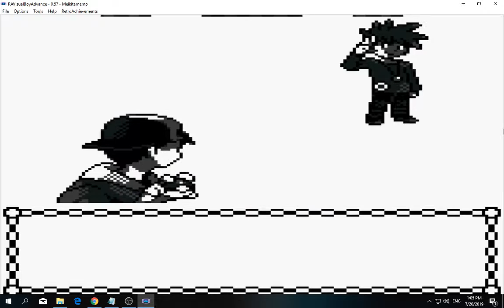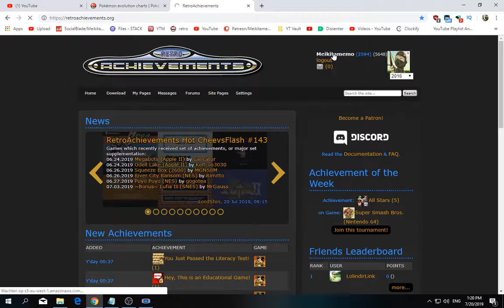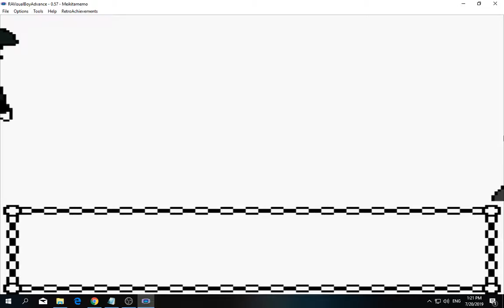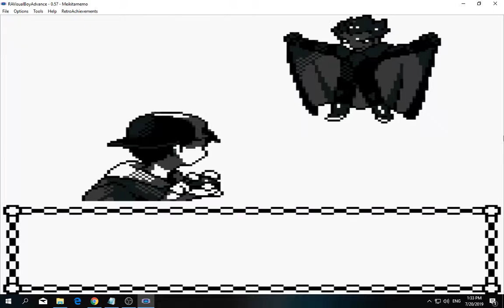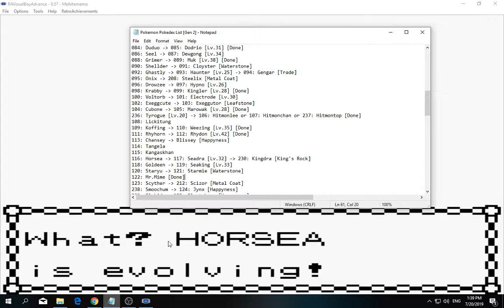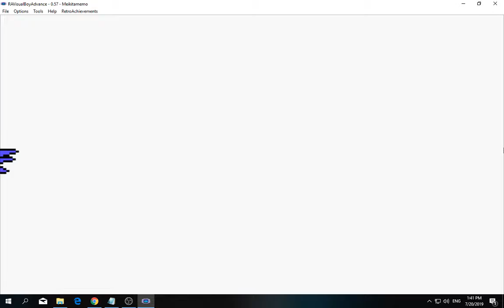[1/3] Pokemon: Gold - Episode 68 [NC]